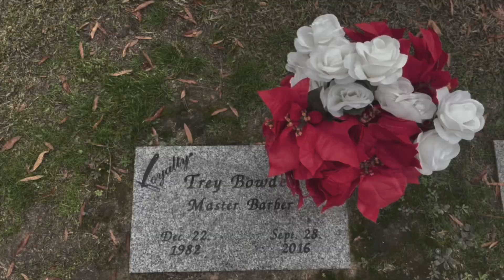Ishois - Struggle (Official Music Video)